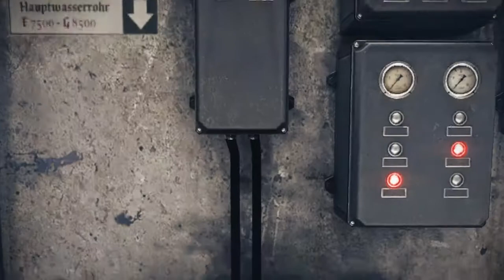Wolfenstein: The Old Blood | Chapter 1 - Prison | ÜBER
Wolfenstein: The Old Blood is an action-adventure first-person shooter video game and it's my second Wolfenstein game after New Order.